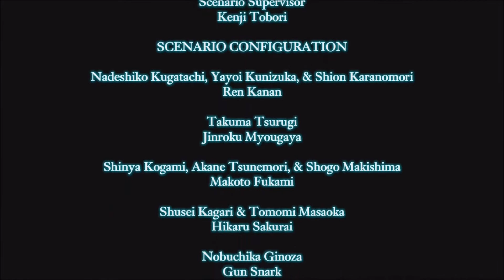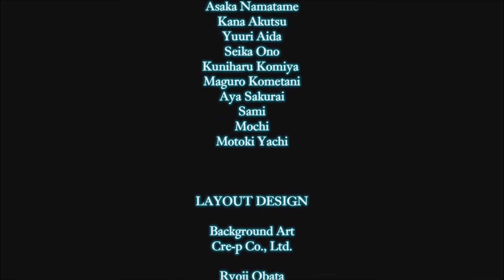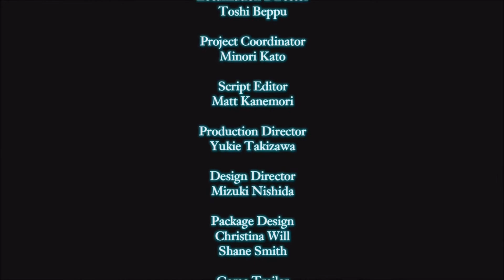VR Showdown-Let's Play Psycho-Pass Mandatory Happiness Part 11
In a dystopian future of Tokyo people can be preemptively imprisoned for their propensity to commit crimes, based on a technology-enabled personality scan called a Psycho-Pass.  Inspector Nadeshiko Kugatachi, and Enforcer Takuma Tsurugi both missing something and with a big hacker on the loss might be able to find it
Alright let's end this, and we get the true end?